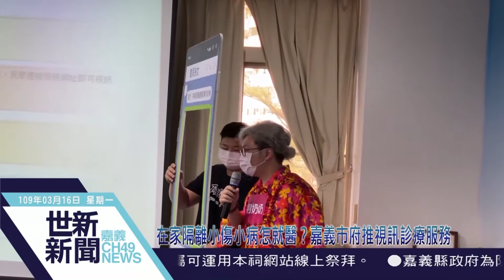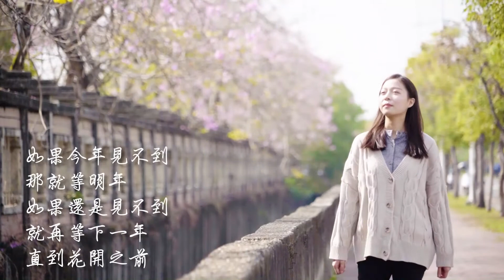世新新聞 在家隔離小傷小病怎就醫？嘉義市府推視訊診療服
109年3月16日 (一) 世新新聞

在家隔離小傷小病怎就醫？嘉義市府推視訊診療服

新冠肺炎疫情持續延燒，接受居家隔離和居家檢疫民眾必須待在家中14天，若發生非新冠肺炎的病症，例如意外碰傷、眼科和皮膚科等疾病，不好就醫怎麼辦？嘉義市政府媒合22家醫療院所，即日起推出遠距視訊診療服務，解決居家隔離民眾就醫問題。